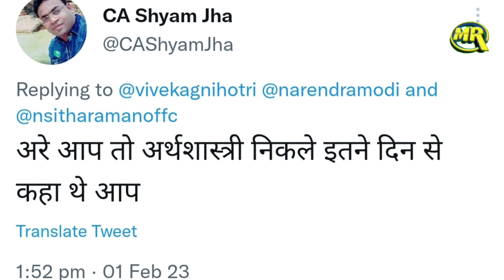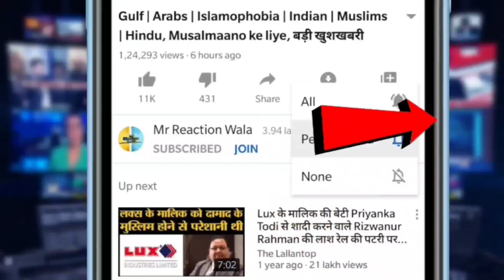Filmmaker Vivek Agnihotri Ashok Pandit Reaction on Budget 2023 Brutally Trolled By Public